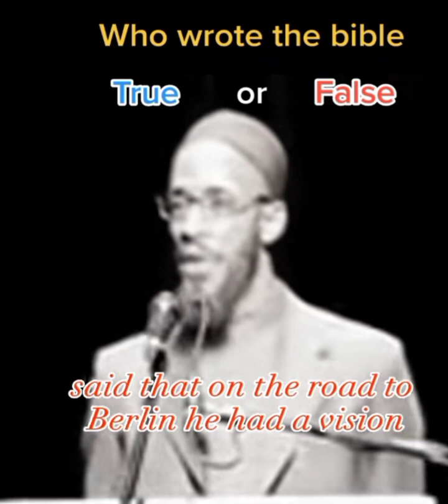Who wrote the Bible